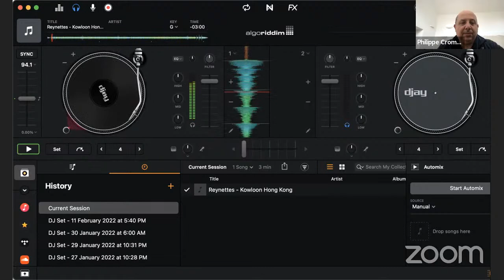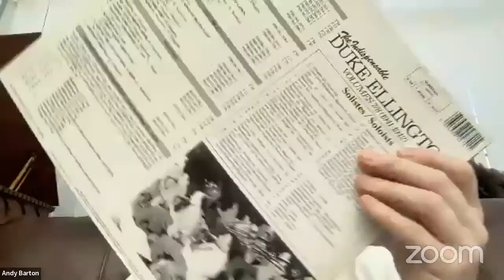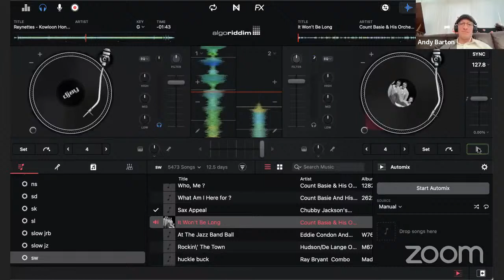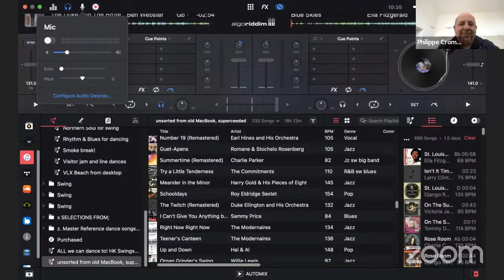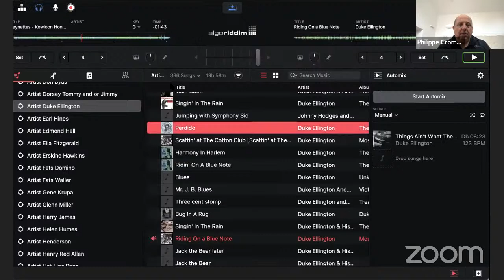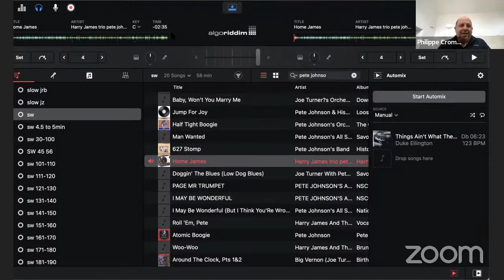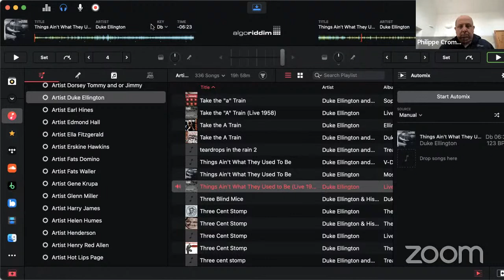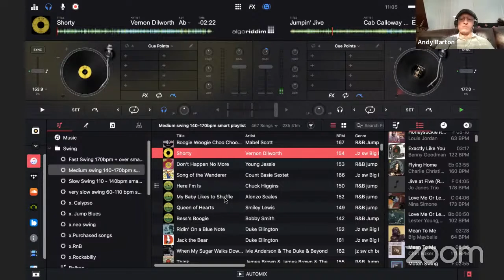HK Swings DJ Show 106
HK Swings DJ Show 105 with DJs Philippe and Andy 06